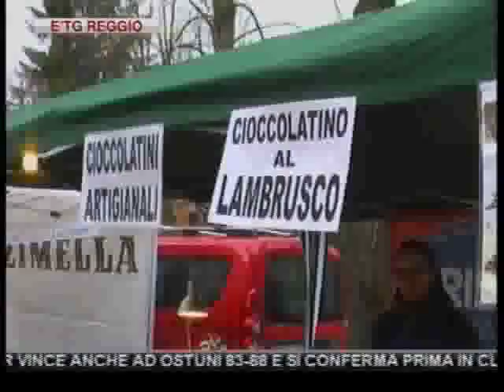etg Reggio Emilia 12 12 2011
REGGIO: MANIFESTAZIONI SEPARATE PER CGIL DA UNA PARTE, CISL-UIL DALL'ALTRA CONTRO LA MANOVRA DEL GOVERNO MONTI

LA FONDAZIONE MANODORI SAREBBE ORIENTATA A SOTTOSCRIVERE IN TOTO L'AUMENTO DI CAPITALE RICHIESTO DA UNICREDIT

REGGIO: RAPINA AI "PETALI" DEL GIGLIO. UOMO CON PISTOLA SCAPPA CON GIOIELLI MA LA POLIZIA LO CATTURA

SPORT: LA TRENKWALDER VINCE ANCHE AD OSTUNI 83-88 E SI CONFERMA PRIMA IN CLASSIFICA. LA REGGIANA PERDE IN CASA COL TARANTO 0-1 ED E' SEMPRE PIU' IN ZONA PLAY-OUT

QUATTRO CASTELLA: FUNERALI A MONTECAVOLO DI BRENNO ORLANDINI, IL PARTIGIANO RAMIS, MORTO A 90 ANNI

BAISO: 42 PRESEPI ILLUMINATI COSTELLERANNO LE VIE DEL COMUNE MONTANO

L'EX CALCIATORE DELLA REGGIANA MICHELE PADOVANO CONDANNATO A 0TTO ANNI E OTTO MESI DI CARCERE PER ASSOCIAZIONE A DELINQUERE FINALIZZATA AL TRAFFICO DI DROGA

NOVELLARA: COMMERCIANTI CONTRO IL COSTRUENDO CENTRO COMMERCIALE